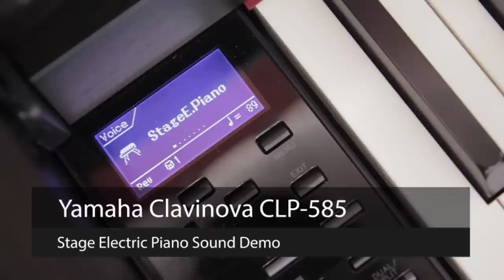Electric Piano Demo - Yamaha Clavinova CLP-585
Cranbourne Music